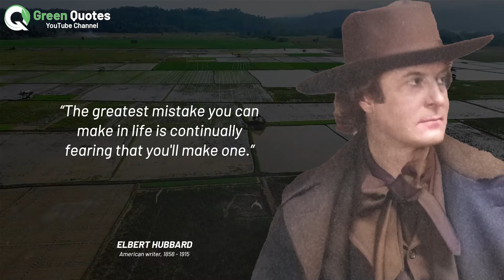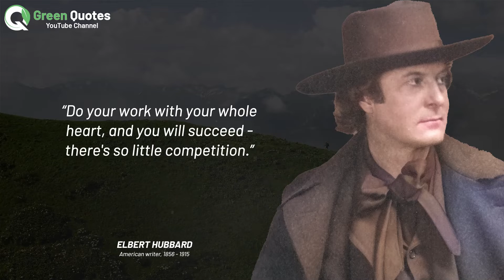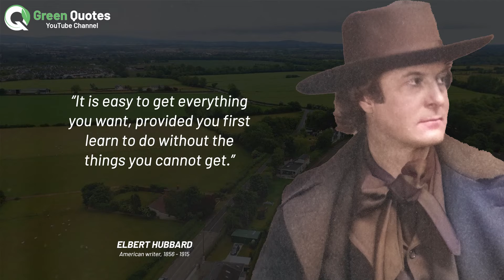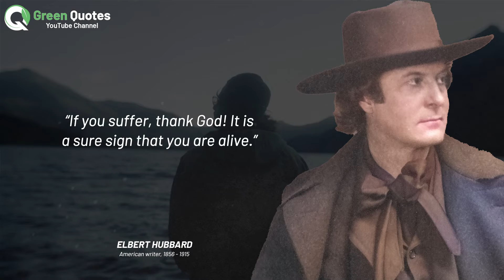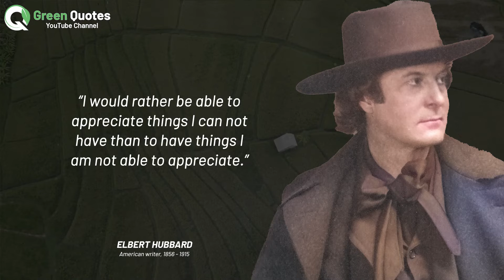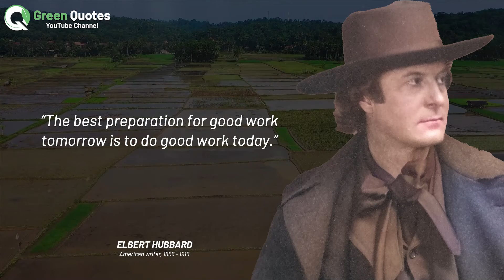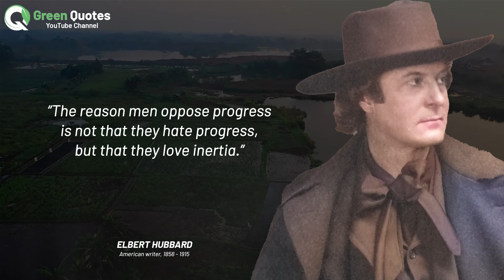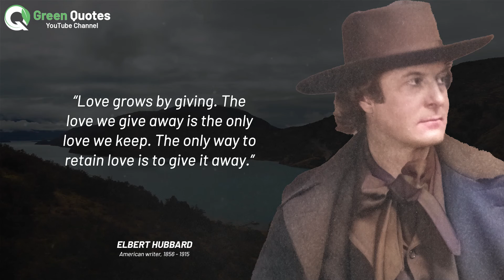Elbert Hubbard Quotes | Best Quotes of Elbert Hubbard | Elbert Hubbard Wise Quotes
Here is best quotes of Elbert Hubbard to help you learn, inspire, and get motivated. Enjoy!

Elbert Green Hubbard was an American writer, publisher, artist, and philosopher. Raised in Hudson, Illinois, he had early success as a traveling salesman for the Larkin Soap Company.

1) This video has no negative impact on the original works
2) This video is also for teaching purposes
3) It is transformative in nature
4) I used copy right free pictures, songs and footages